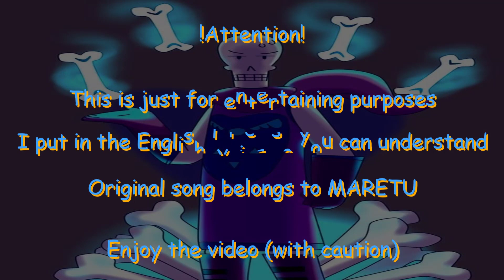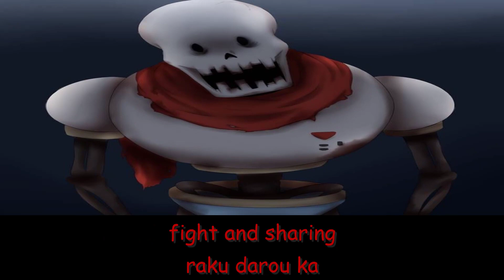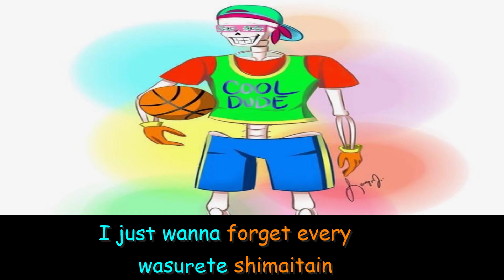AU Papyrus ~ Mind Brand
Just for this video, I put the English lyrics just so you can understand why English lyrics for this song are uncomfortable

Somehow, I managed to find some Utaite covers. I thought it was only Vocaloid and Utauloid covers

◼️Chorus Reproduction is prohibited
◻️Please ask for permission